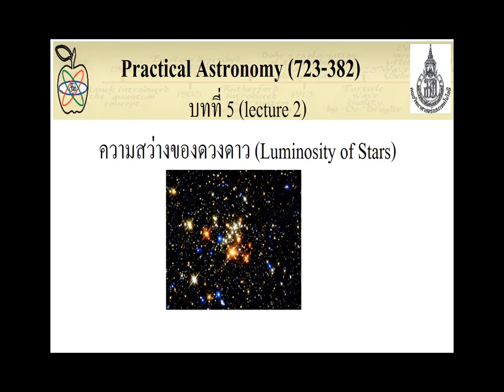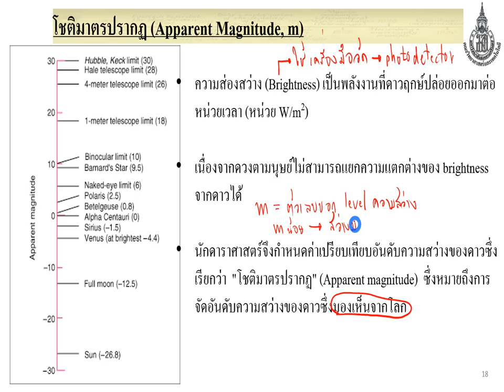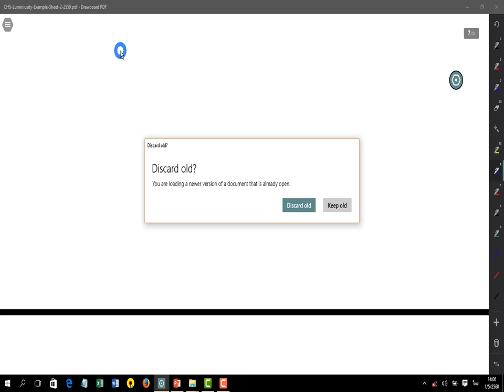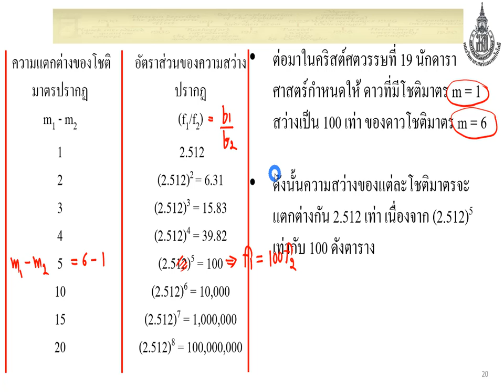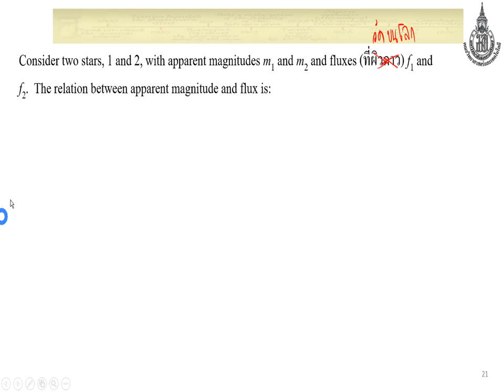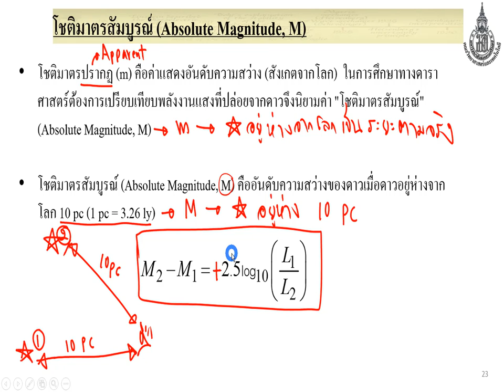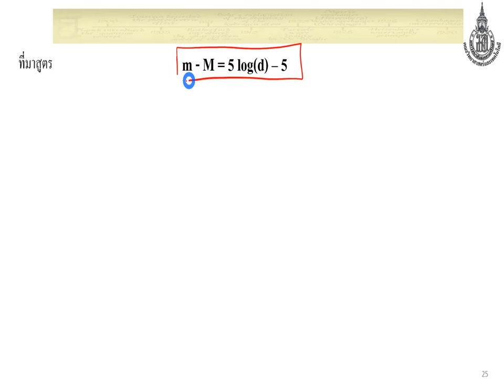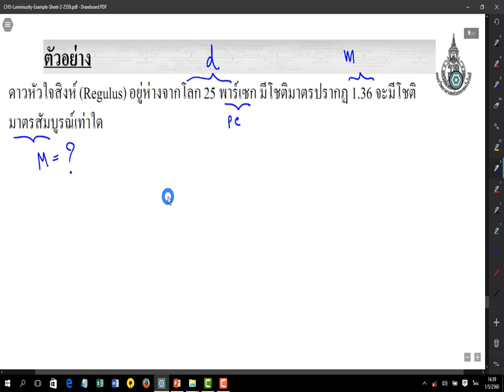Astro lecture2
บทที่ 5 เนื้อหา โชติมาตรปรากฏ และ โชติมาตรสัมบูรณ์   + แนวข้อสอบ Final (ข้อสอบมีทั้งหมด 13 ข้อ บรรยาย + คำนวณ)